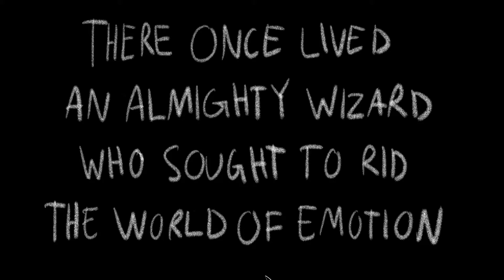Emotional detachment with queen faith 89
A game by:

Albin Boström

Charlotte Rinnsjö

Hugo Axelsson